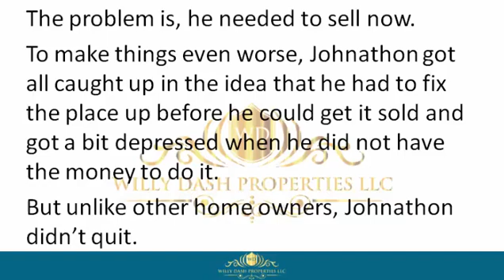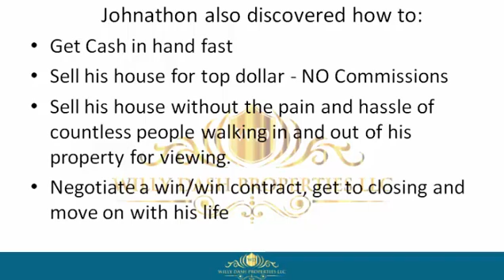how to sell my property in bal harbour fl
how to sell my property in bal harbour fl If you are looking for how to sell my property in bal harbour fl, then watch this video to learn everything you need to know about how to sell my property in bal harbour fl